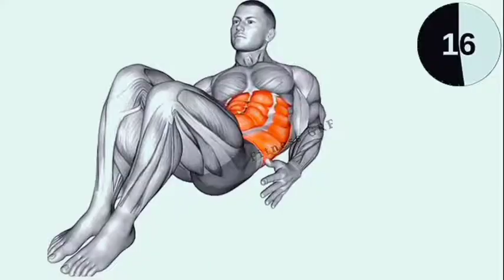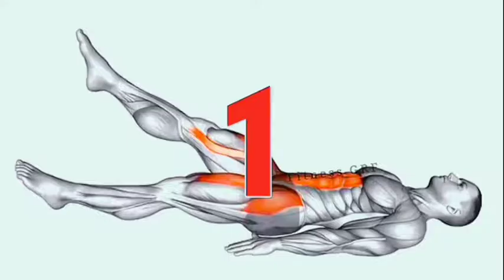Perfect Abs Upper, Middle, Lower,Flank